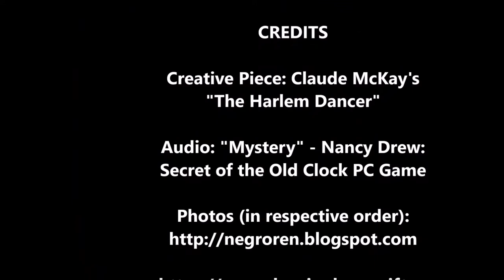A Recitation of Claude McKay's "The Harlem Dancer"